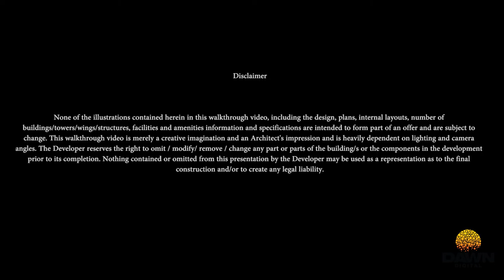Tri-Zen by John Keells